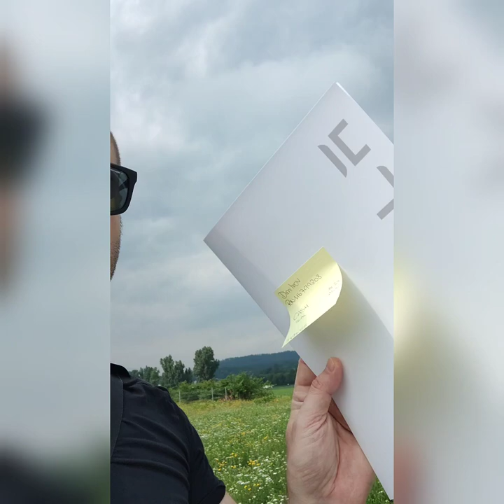Получаване на Tesla Model Y от Клагенфурт, Австрия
На кратко какъв беше процеса, след като ми дойде датата за взимане. Часа реално ми беше по-късно, но аз реших да ходя пеш и да отида по-рано и реално нямаше проблеми.